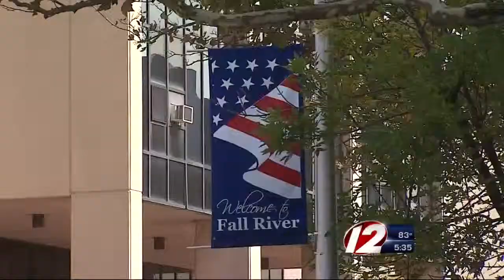Longtime annual event moving from New Bedford to Fall River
Fall River Mayor Will Flanagan says he is excited to have the long-running celebration.